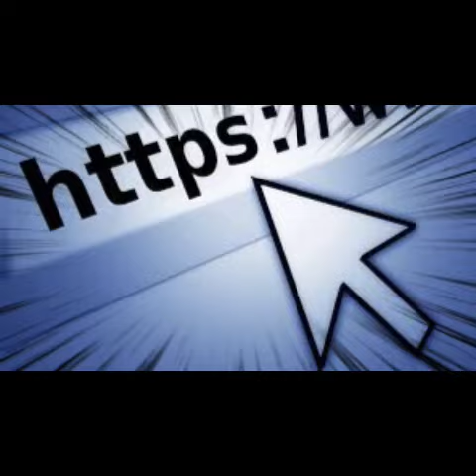SILSAU SUPER 3.5EC – THUỐC TRỪ SÂU TƠ, SÂU CUỐN LÁ, SÂU VẼ BÙA, BỌ TRĨ - 0982427033 - tatadu.vn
SILSAU SUPER 3.5EC – THUỐC TRỪ SÂU
CHAI 500ML
– Tiếp xúc, xông hơi, thẩm thấu
– Trừ sâu cuốn lá, bọ trĩ trên lúa
– Trừ sâu vẽ bùa hại cam